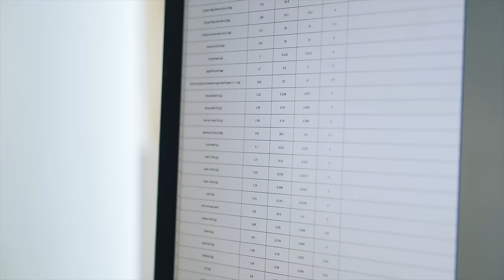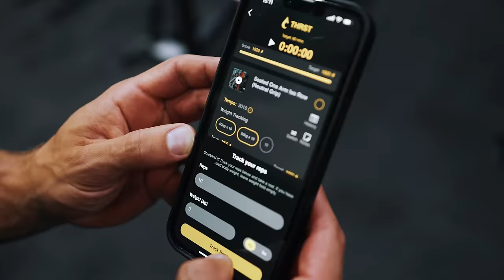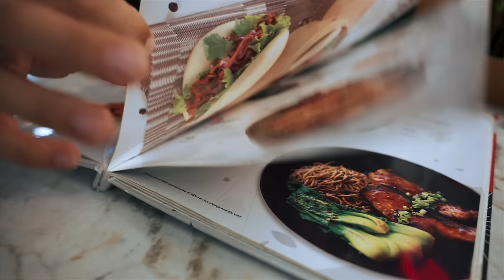How To Get Back In Shape & Build An Impressive Physique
Don't make the same mistakes you made last year. Make 2024 the year where you get in your best shape and keep it all year round.